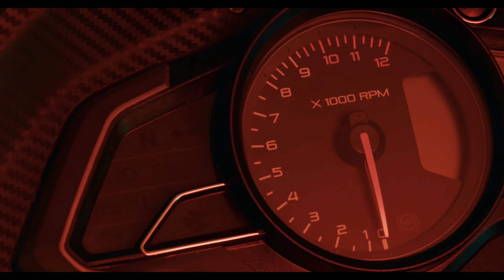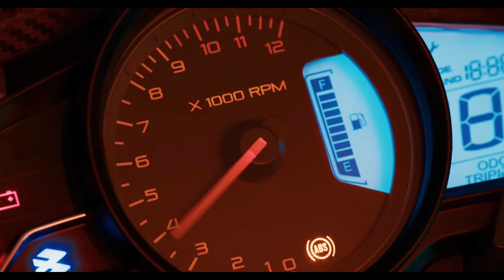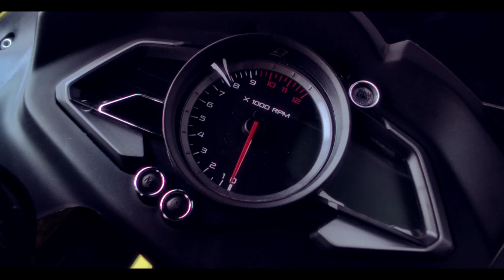Bajaj New Pulsar Bike 900RR | Upcoming Bajaj Fully Faired Bike Fast Look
Bajaj New Pulsar Bike 900RR | Upcoming Bajaj Fully Faired Bike First Look | Reander Image Leaked | All Specifications & Design | Launch Date |